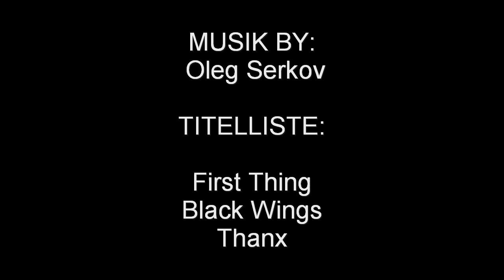Stadt Bayreuth Mod-V1.[ohne Patch 1.0.1 bzw Mod wurde neu hochgl]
MUSIK BY
Oleg Serkov
TITELLISTE:
First Thing,Black Wings,Thanx

§1:Wir übernehmen keine Verantwortung für Inhalt der Mods!(Fotos ect).

§2. Wir übernehmen keine eventuelle Schäden, durch die Modifikationen(zb PC/BTD ect) und deren DL-Links(es werden keine mehr genannt)!!!

§3.Privat Projekt für die Allgemenheit ohne Kommerzielle Ziele!!!(Soziales Engagement)

§4. Wir tragen Sorge jede verwendete Musik im Video in Text Form,leserlich zu beschriften und Links zu den Künstlern im Beschreibungstext aufzuführen!!

§5. Wir testen KEINE Mods und vergeben Punkte ect da jede Mod seine Reize hat!

§6. Werbung erscheint nur wegen dem Urheberrecht zb wegen verwenderer Musik

§6.1. Ich bin kein Youtube Partner und verdiene kein Geld daran.